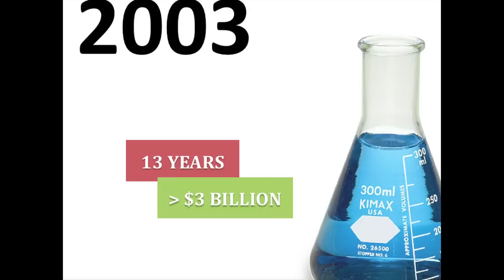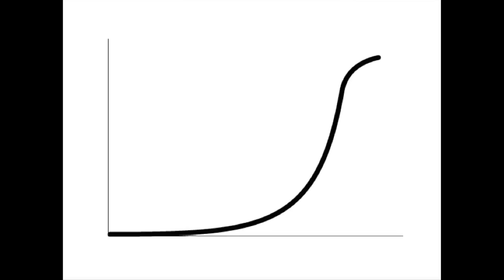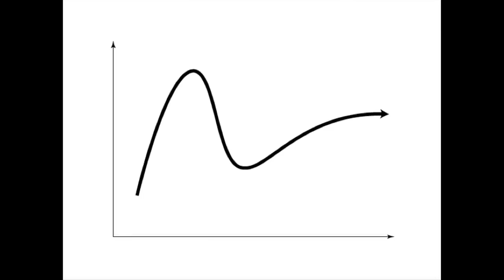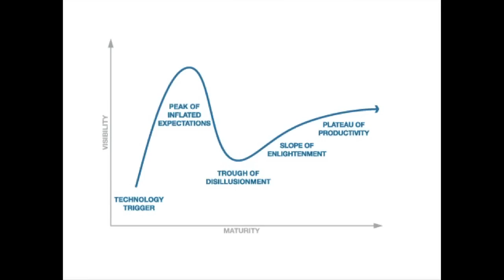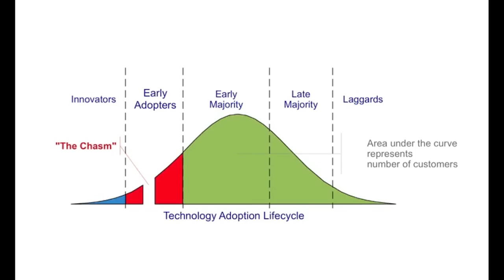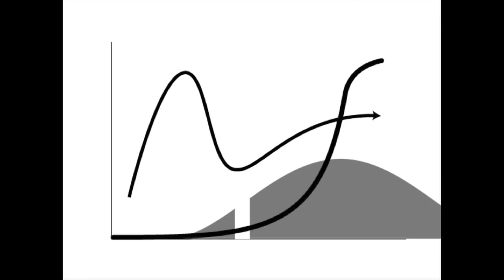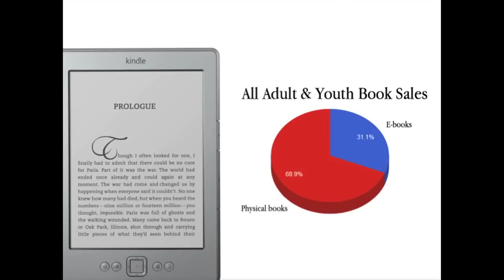Alex Daley - Tech Talk